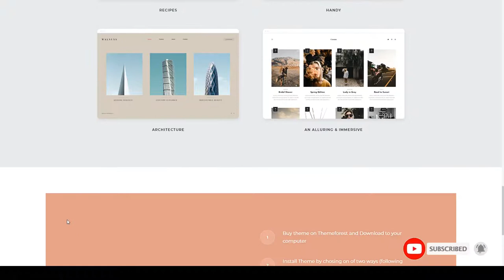Malina - Personal WordPress Blog Theme gallery blog Ayaka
Compatible With Elementor, Visual Composer 5.1.x, WooCommerce 3.8.x, WPBakery Page Builder 5.7.x

 Layout Responsive

 Tags blog, blogger, clean, creative, fashion, food, gallery, instagram, lifestyle, modern, music, personal, photo, simple, video